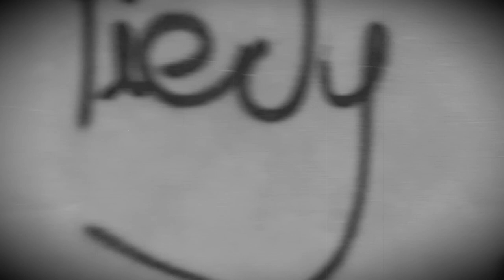Mater a Clivis Imperat : Carmina Occulta 2023 trailer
From the ancestral bowels of the earth, the wandering spirit rises between rock crags and diamond towers.
Feel, oh prudent traveler, the evil fire that rises bristling towards the sky.
Feel from October 31st the icy pavements of hatred, savor the distant notes of grinning limbs.
May the craters of the merciful gods open and the light of reason falter.

Mater a Clivis Imperat Carmina Occulta

Black Widow  Records